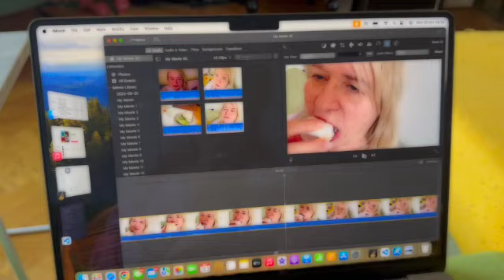Good Morning Prosecco Cheese Cucumber